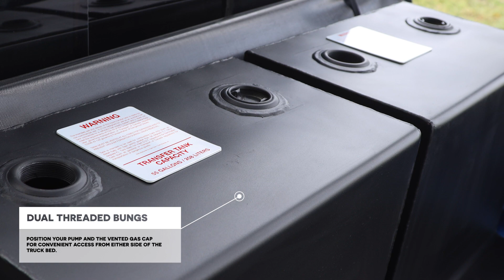Dee Zee 23" Wide Transfer Tanks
Say hello to the DZ 92754S and DZ 92754SB - the dynamic duo designed for those who need to transport multiple liquids without sacrificing space. With a 23-inch wide design, you can now transport two types of non-flammable liquids using the same footprint as our full-size L-shape. The welded mounted tabs have been strategically repositioned on the front and back of the tank, ensuring they fit seamlessly side by side in your truck bed while still holding up to 45 gallons!

They are equipped with dual threaded bungs, so a single part number accommodates both driver and passenger side installations. You can position the included vented gas cap where it is convenient and still has an opening to install the pump of your choice.

Maintaining Dee Zee’s commitment to quality, the tanks are crafted from Heavy-Duty 14-gauge steel, and protected by our industry-leading textured black or textured white NRT™ Powder Coat. The radius design eliminates weld pressure points and the interior baffle slows the movement of liquid during transport. A drain plug is also available on each side.